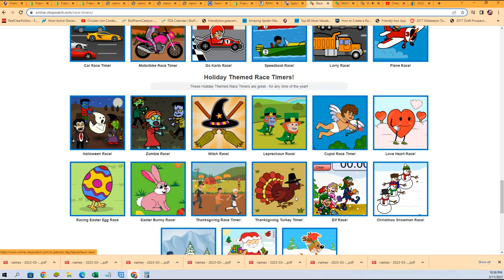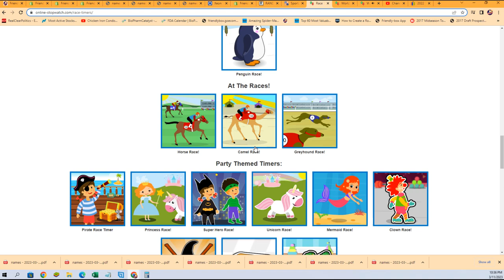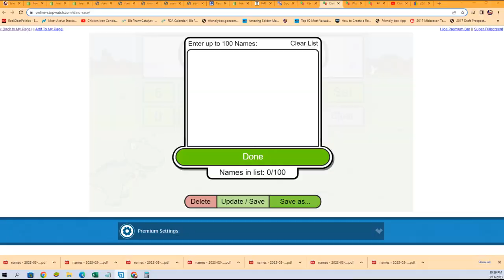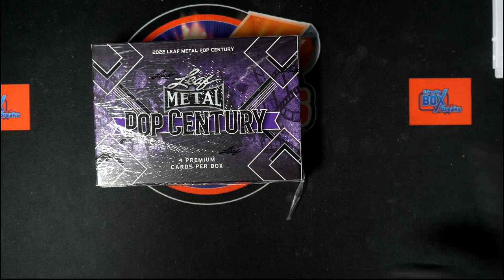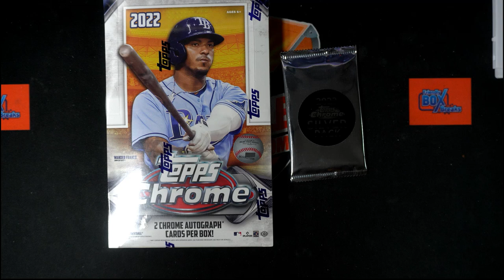2022 Leaf Metal Pop Century FILLER C 22POPCENT306